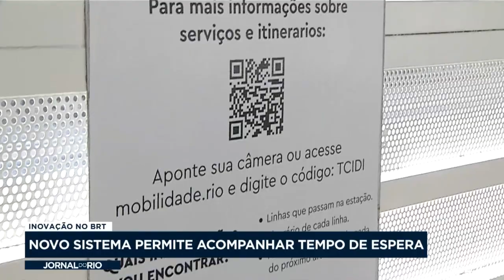Passageiros do BRT vão saber a localização do articulado através de QR Code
Uma novidade para os usuários do BRT... Agora os passageiros vão poder saber a localização exata do articulado e o tempo de distância das estações, tudo através de um QR Code.